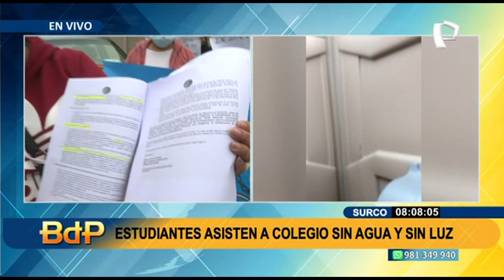Surco: Escolares asisten a colegio sin agua y sin electricidad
En plena pandemia, una gran cantidad de escolares se ven afectados ya que su plantel escolar. el colegio Ariosto Matellini de Chorrillos, fue cerrado y por ello los casi 500 menores fueron trasladador a otro plantel que no cuenta ni con servicio de agua, ni electricidad.

Desde el mes de agosto están pasando por este drama, ya que no cuentan con servicio básicos para poder continuar con sus labores escolares en medio de la pandemia por la COVID-19.

Como se recuerda, en marzo de este año, ante el regreso a la presencialidad de los escolares, un grupo de padres de familia de dicho colegio realizó una protesta, debido a que las instalaciones del centro educativo estaban en pésimo estado.

El plantel escolar presentaba grietas en sus columnas y paredes improvisadas con maderas, por lo que fue declarado como inhabitable, ñor ello fue trasladados a otro local, en el distrito de Surco.

Pero la solución fue peor que el problema, por ello los padres exigen a la UGEL correspondiente que tome cartas en este asunto que atenta contra la integridad y salud de sus pequeños.